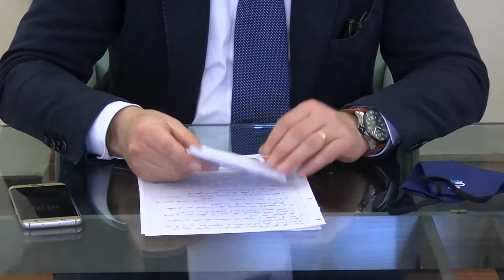Sulle scogliere Seri precisa: “Il percorso va avanti spedito come stabilisce la tabella di marcia"